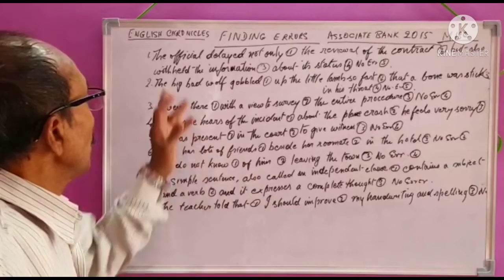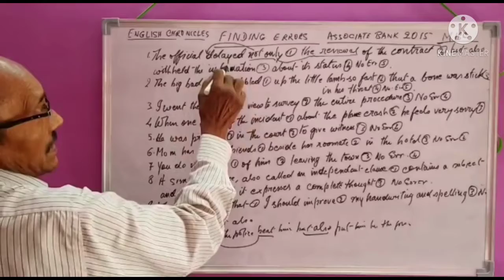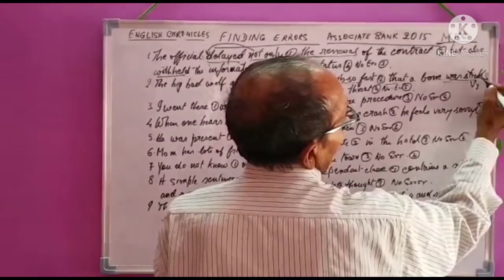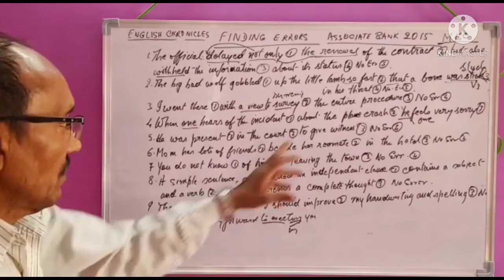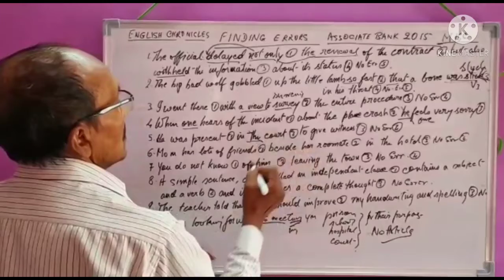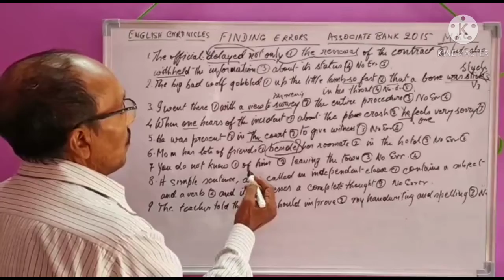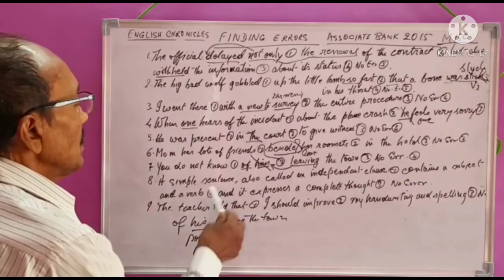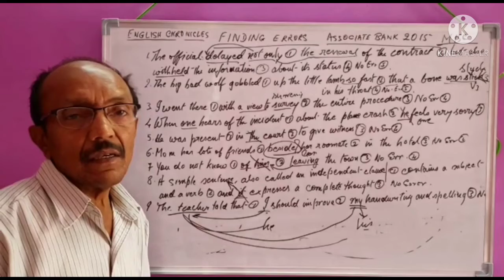Easy funda in FINDING ERRORS. Mixed grammar for SSC, Banking & others